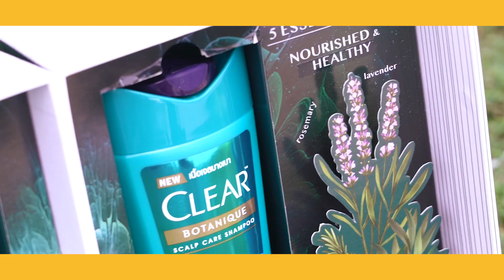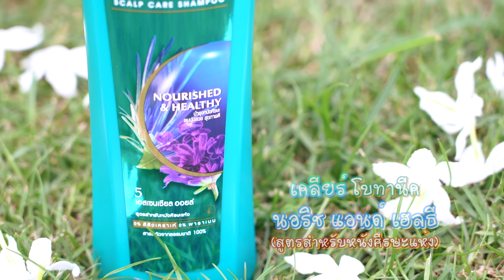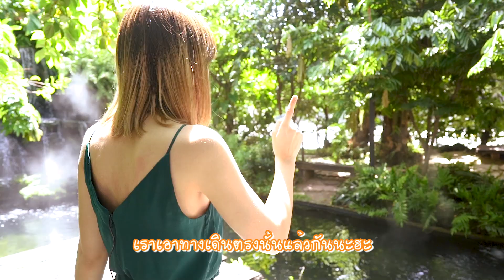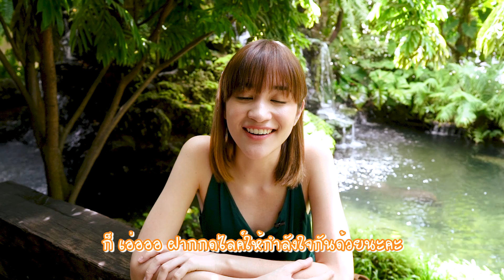8 ท่าโพสเผลอๆ เผลอยังไงให้ได้รูปเป๊ะปัง 🍊ส้ม มารี 🍊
ห่างหายจากคลิปสอนถ่ายรูปกับสอนโพสท่าไปนาน วันนี้กลับมาแล้ว กับการสอนโพสท่าถ่ายรูปให้ดูเหมือนเผลอ แต่จริงๆความลับคือเราไม่ได้เผลอนะจ๊ะ 55555 ใครเอาไปใช้ก็อย่าลืมแท็คมาหากันบ้างน๊าา

ใครเจอท่าขายของทีเผลอแล้วเป็นไงบ้าง คอมเมนต์มาบอกกันหน่อย แฮ่!